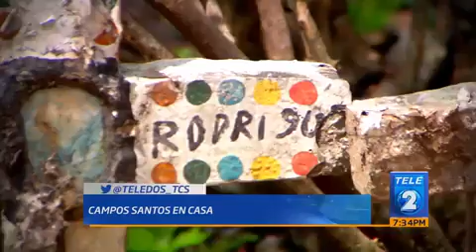A PROFUNDIDAD El día de los fieles difuntos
El día de los fieles difuntos es para recordar, reflexionar, pero también para ganar dinero.